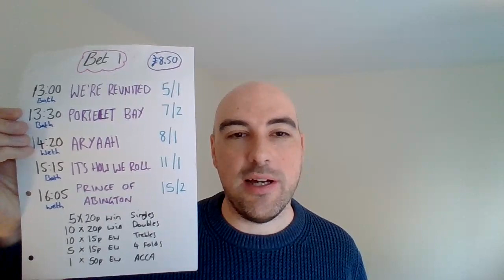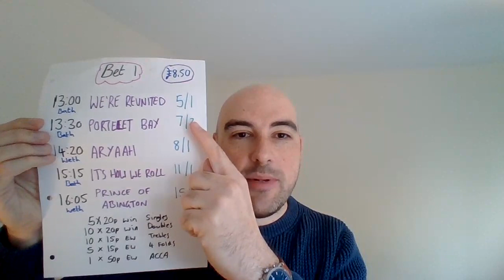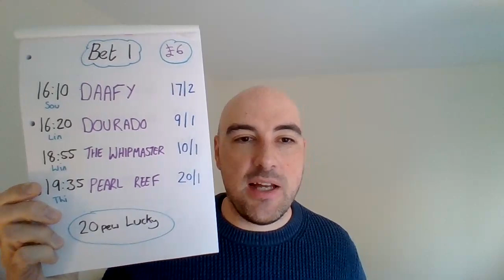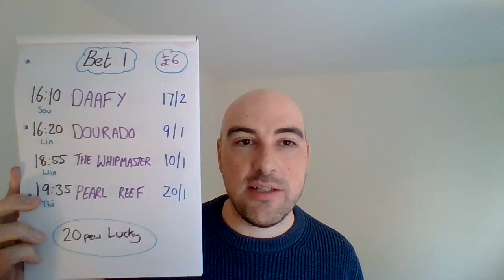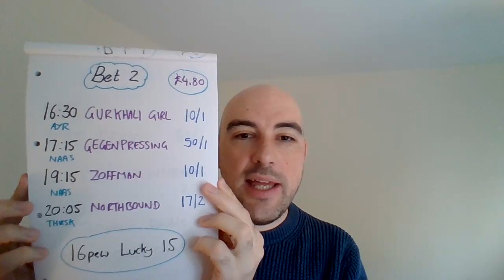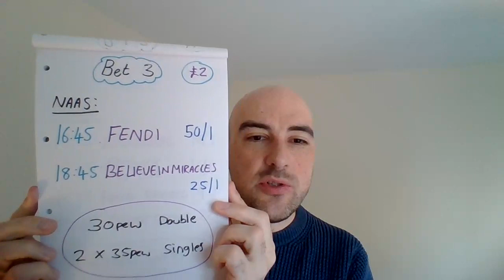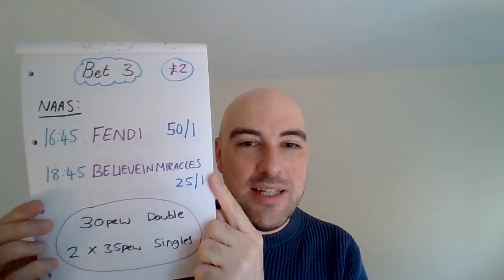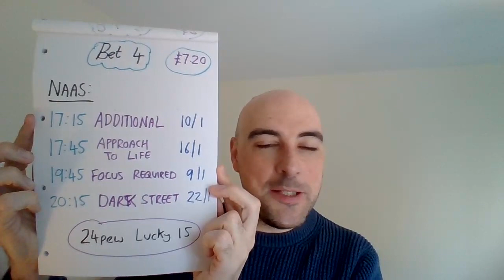Monday 25th April 2022 - FREE Horse racing tips - Naas, Thirsk, Windsor, Ayr, Southwell & Lingfield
Results from the day before, Sunday 24th April 2022
Bet - £8.50
Return - £1.66

Golf:
Bet - £6.50
Return - £0

Total for last week (18th-24th April 2022)
Bet - £140
Return - £52.96

Total Channel Statistics (Started on 10th January 2022):
Bet - £2055
Return - £2387.88